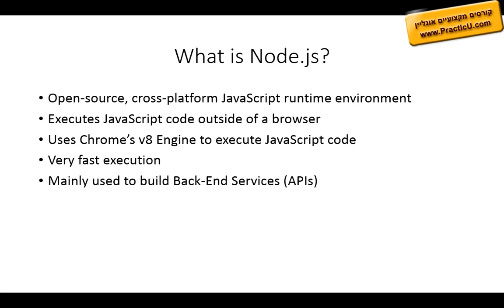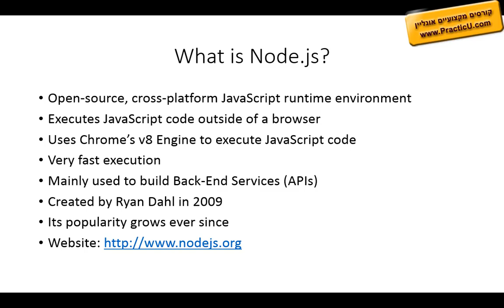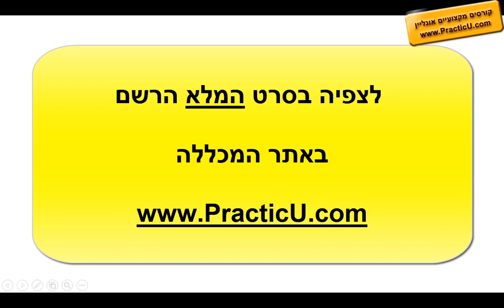מה זה Node.js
קורס NodeJS